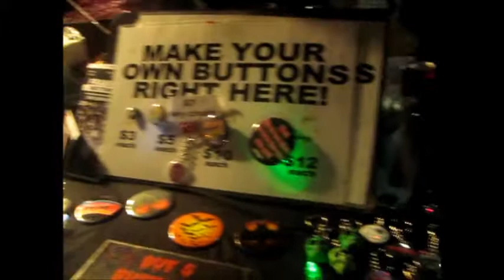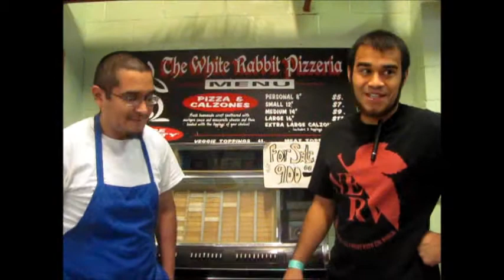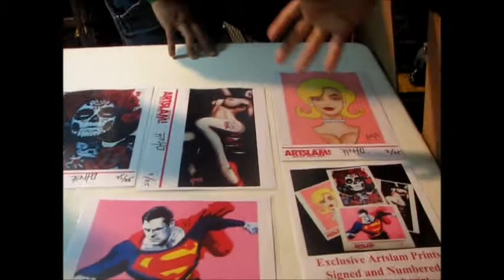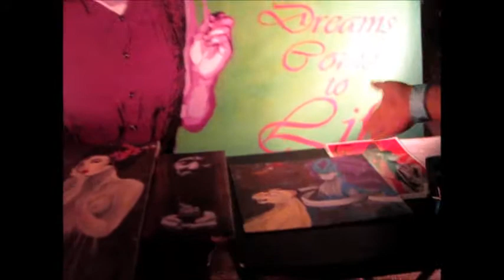Artslam 7 Year Jam Review Part 2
The Mayor continues his review of the Artslam Event, and finds an awesome band that has good vibes !

MayrFuglycool